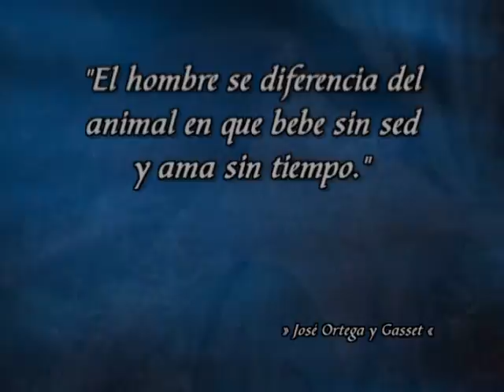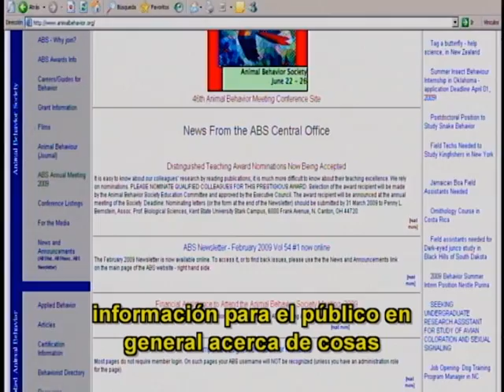Entrevista Jennifer Mather - La Ciudad de las ideas. Parte 2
Jennifer Mather, profesora asociada de psicología y neurociencia de la Universidad de Lethbridge en el Canadá, estudia la inteligencia de los pulpos. Los hallazgos de Mather demuestran que tienen una relativa complejidad mental que se considera dominio de los mamíferos jóvenes. Mather describió sus observaciones de un pulpo en un acuario. El animal llevó deliberadamente una botella a la corriente de agua del tanque, la observó flotar y alejarse con la corriente y la llevó de vuelta al mismo lugar. Nos explica en esta entrevista especial para la CIudad de las Ideas.